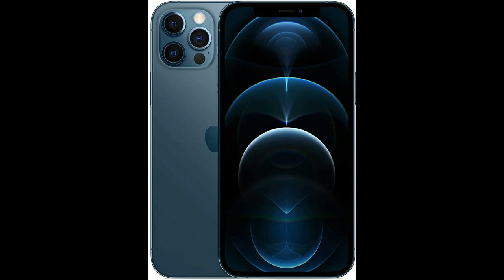the best purchase on amazon.com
This video tutorial is the best item on amazon.com best item  fat Jain kharidne ke liye amazon.com